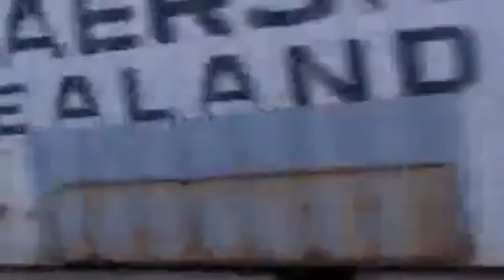Wybuch gazu w Jankowie Przygodzkim (14.11.2013)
Wybuch gazu w Jankowie Przygodzkim
Wybuch gazociągu wysokiego ciśnienia w Jankowie Przygodzkim w woj. wielkopolskim. W wyniku eksplozji gazu zapaliło się dwanaście domów jednorodzinnych. Płonie także pobliski las. Poszkodowanych zostało co najmniej 10 osób, zginęły trzy osoby.